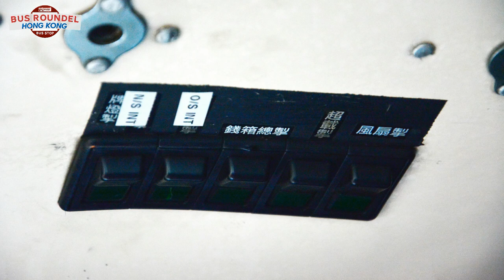【前九巴利蘭在蘇格蘭】Swift Coaches Ex- KMB Brightbus Alexander Leyland Olympian MIL5574 3BL146 DJ1454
【前九巴利蘭在蘇格蘭】
Swift Coaches
Ex- KMB Ex- Brightbus
Alexander Leyland Olympian
UK Reg: MIL5574
HK Reg: DJ1454

Body : Alexander RH
Gearbox : Voith DIWA851
Engine : Gardner 6LXCT

▄▄▄▄▄▄▄ 🚍What's MORE🚍 ▄▄▄▄▄▄▄▄
【Bus Roundel Hong Kong】
Facebook | Flickr | YouTube | Twitter